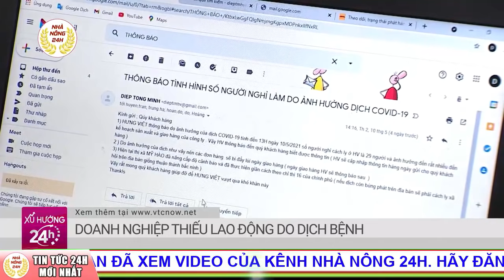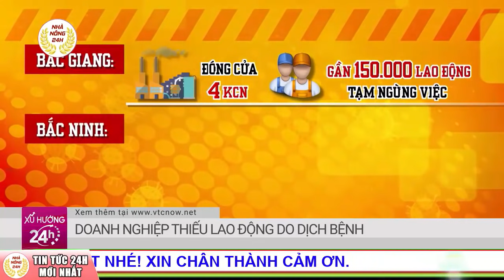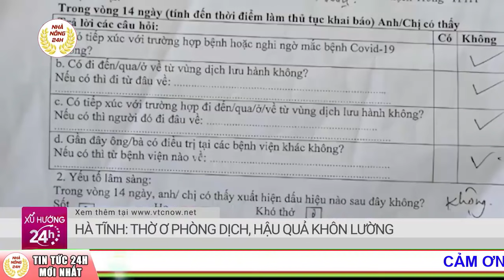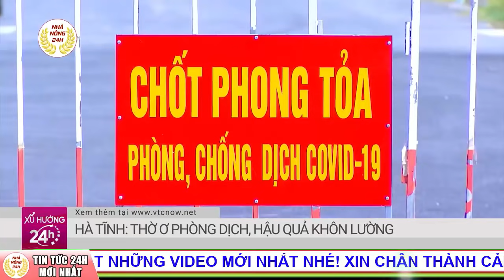TP HCM: Một người bị nhiễm Covid-19 ở chung cư SunRise City Central | Tin dịch Covid-19 mới nhất